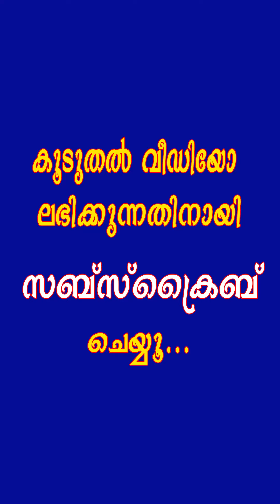ഡാ, നിന്റെ സ്നേഹം എന്റെ വയറ്റിൽ എത്തിയിരിക്കുന്നു 😍 പടച്ചോനെ ചതിച്ചോ 😇 Tik Tok Malayalam Comedy